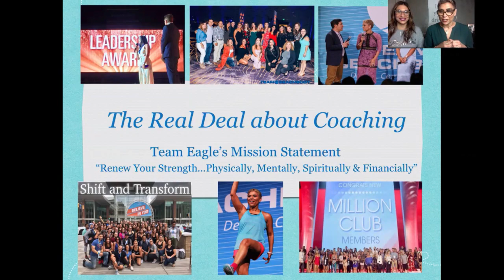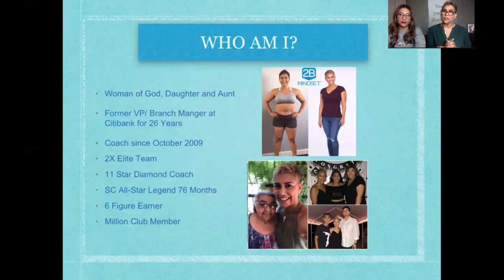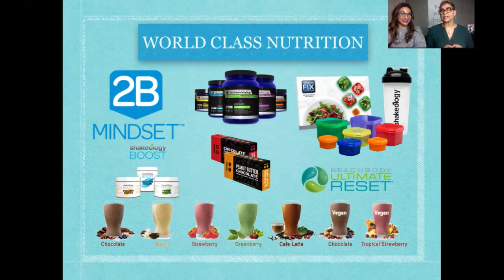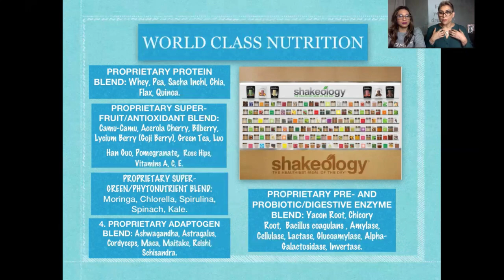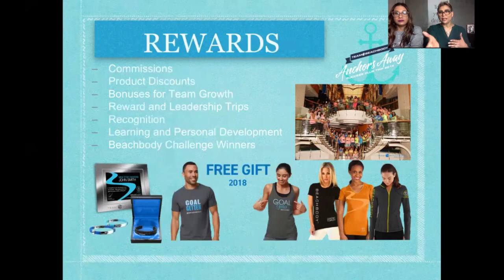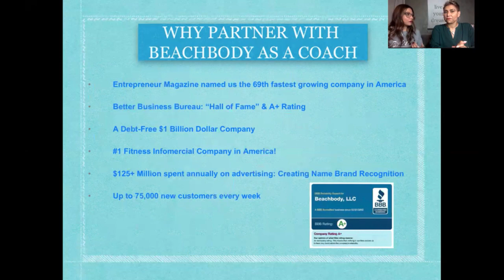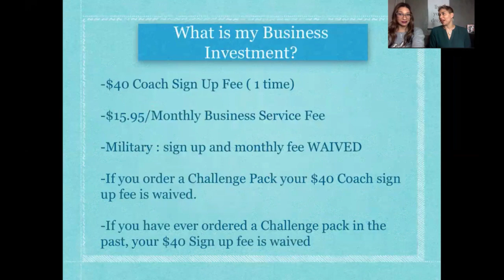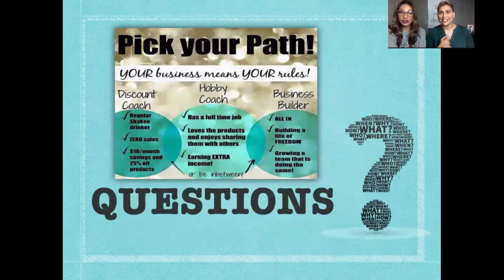The Real Deal about Beachbody Coaching